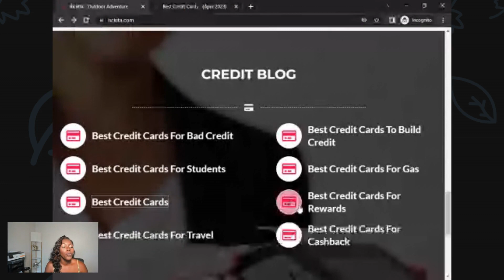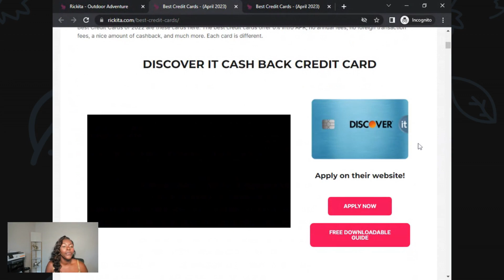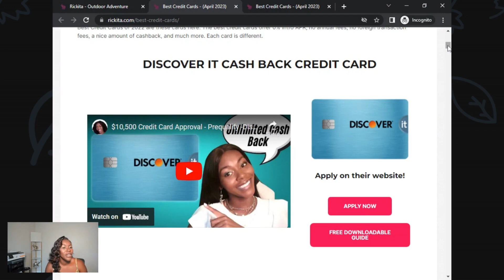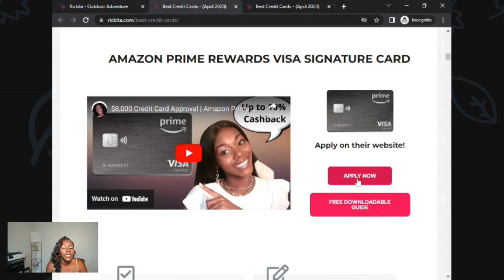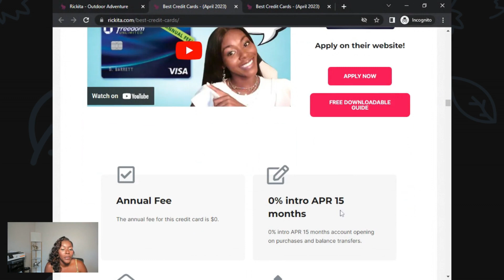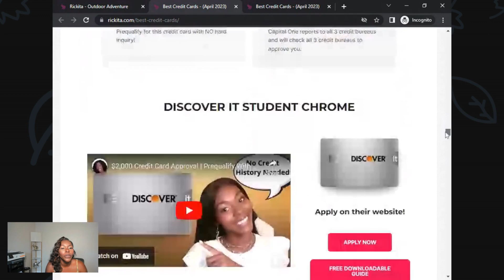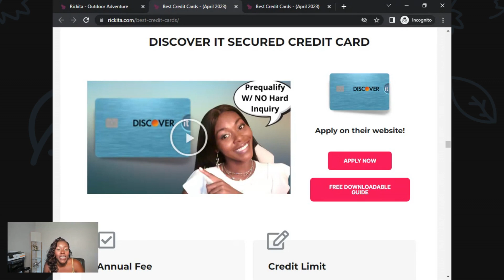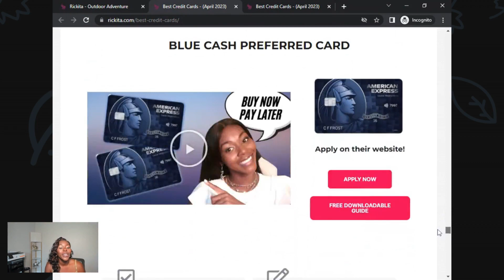The Top 10 Credit Cards for 2023 | Rickita